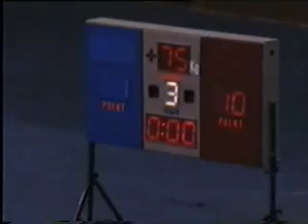Mustafa Genç 1994 Gençler Dünya Boks Şampiyonası 75 kg